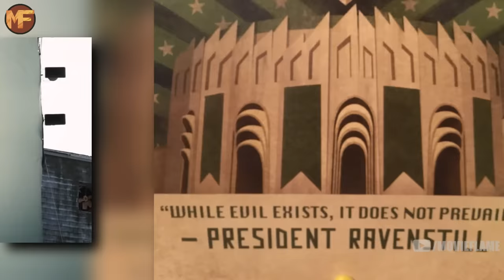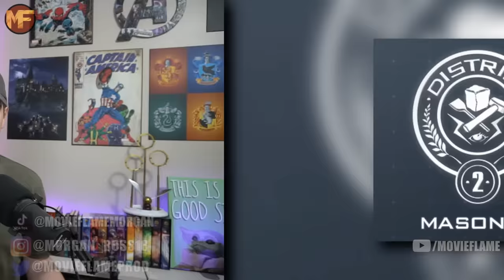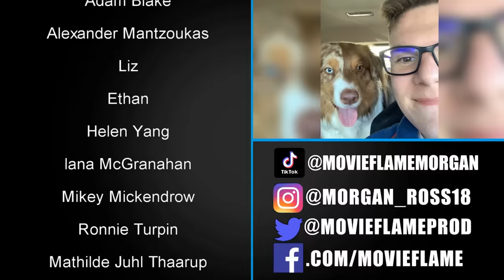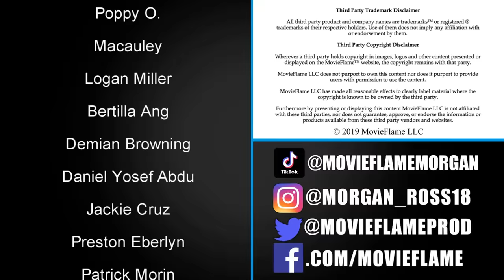History of Peacekeepers: Hunger Games Explained (Everything You Need to Know)